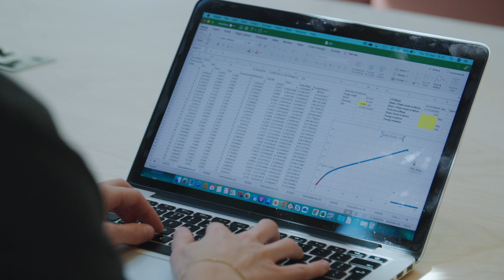How did I turn fish guts into an eco friendly plastic? – with Lucy Hughes, Ocean Protector (90 secs)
"Engineering is really varied and versatile. It spans so many things, from idea to creation." Lucy,  studied product and material design at the University of Sussex.​

Visit This is Engineering for more on how to get a job in engineering

Lucy, from Brighton, founded MarinaTex in response to the harm single-use plastic does to our ecosystems. She realised that the way we’ve been living and the products we’ve been using, have not been living harmoniously with the planet. ​

During her final year project, she invented a biodegradable plastic alternative made from fish waste and red algae and, through engineering, wants to shape a better future. Her next goal is to make her biodegradable plastic on a large scale.​

00:01 – Introduction​
00:16 – Studying product and material design​
00:45 - How diving made Lucy become an ocean protector​
01:05 – Creating an eco-friendly plastic alternative​

Search on social ‘ThisisEngineering’ – TikTok, Instagram, Twitter & Facebook​